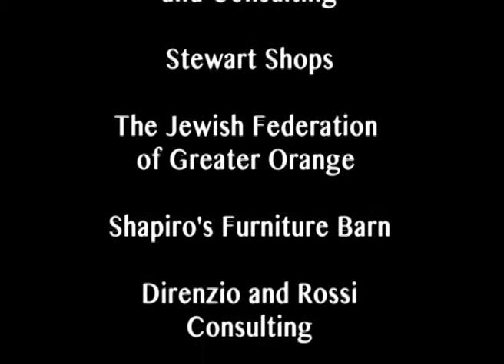Newburgh Jewish Music Series 2018 with Assaf Gleizner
Newburgh Jewish Music Series 2018 featuring Assaf Gleizner, special guest performance by Shira. Concerts held on the Newburgh waterfront and produced by Ferry Godmother Productions.